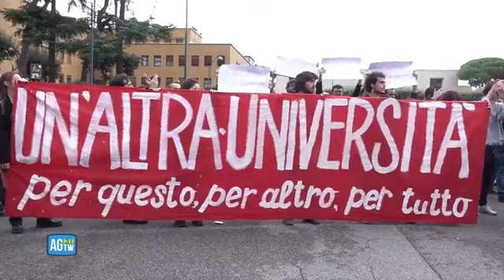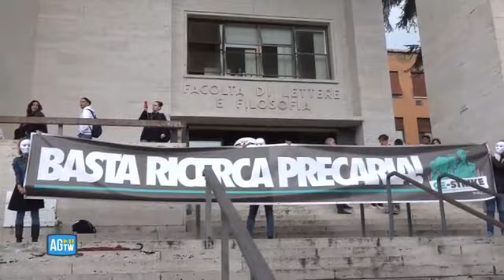Università La Sapienza, studenti in corteo: «Noi da qui non ce ne andiamo»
Le immagini da Roma

Dopo gli scontri alla facoltà di Scienze Politiche, gli studenti de La Sapienza tornano in piazza con un corteo che attraversa le vie della città universitaria: «Noi da qui non ce ne andiamo» scandiscono in coro. ( AGTW - CorriereTv ). Guarda il video su Corriere